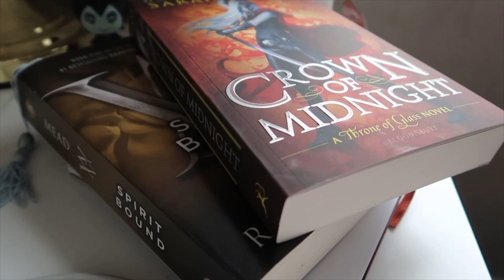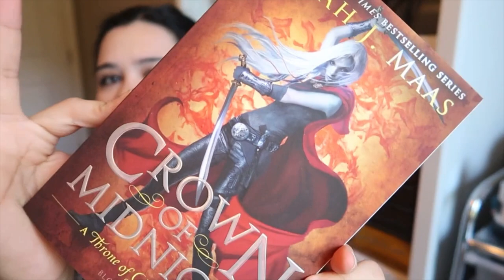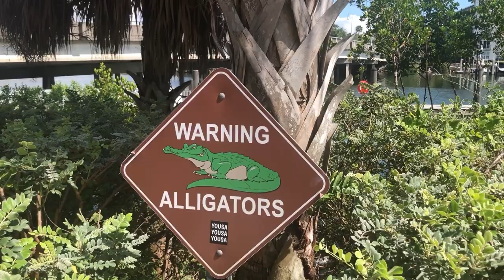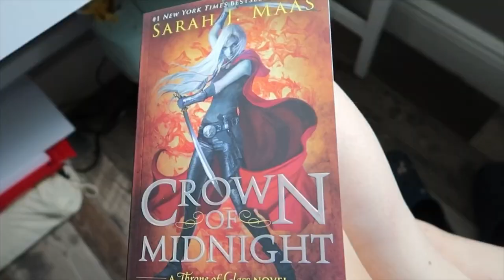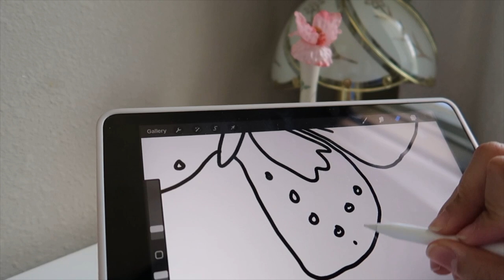Vlog| books, baseball game , hot girl walk, vampire academy … ⚾️🧢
CAMERA STUFF
VLOG CAMERA: Canon G7x II
I edit with: Inshot
current sub count: 59

♪ Jay (Prod. by Lukrembo)
Link :